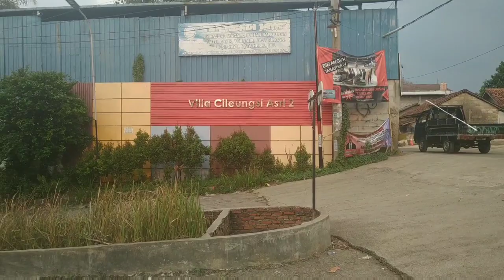Villa Cileungsi Asri 2 Rumah Subsidi Murah 30/60 Jabodetak Bogor Murah 2020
Hai kawan2, yokkk cek rumah subsidi yang satu ini
Thanks